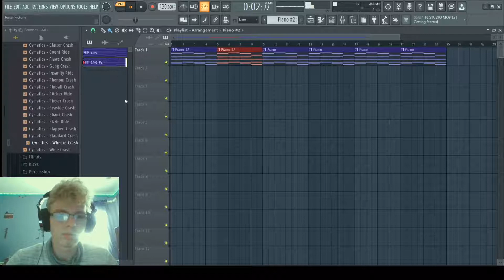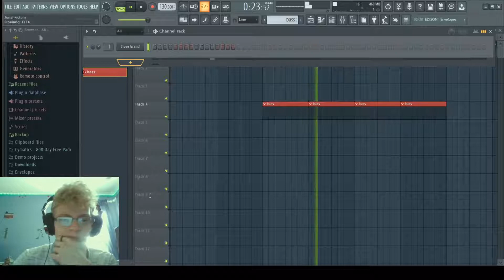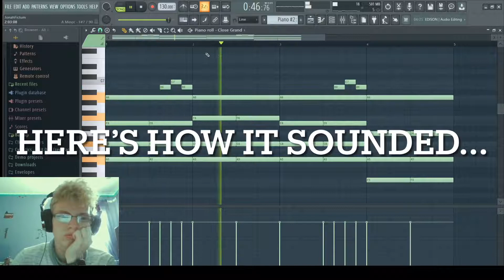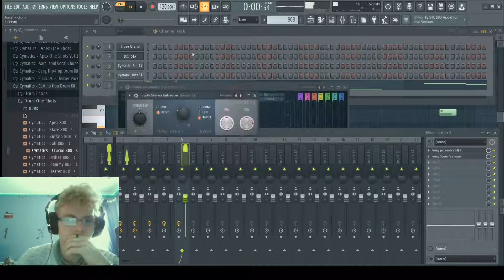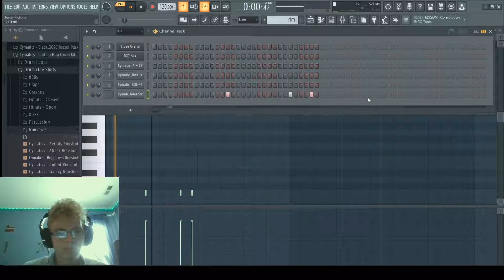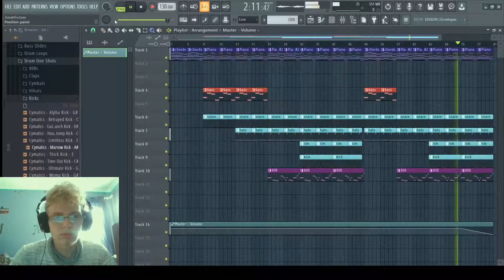Making "Awestruck"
This is a video of me making the beat "Awestruck"